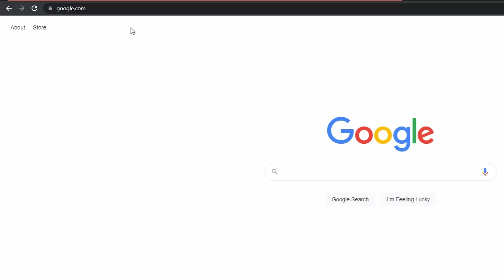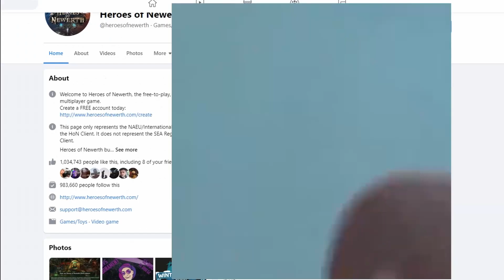When you realize HoN servers have shut down for good.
sad times indeed. . .